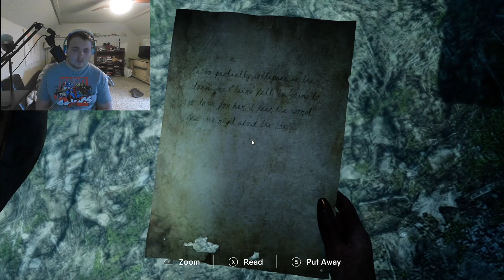It keeps getting better (the chant part 2)